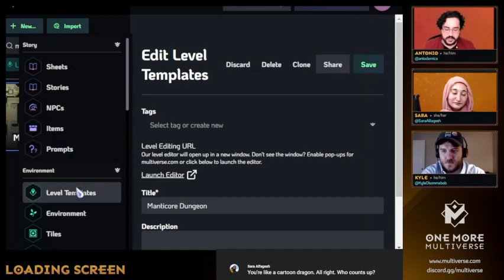LOADING SCREEN: GM prep with Antonio, Sara, and Kyle!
Hey there, Travellers!

Join Antonio, Sara, and Kyle as they work on GM prep for the next episode of our D&D 5e actual play, The Shepherd Trials, and create levels with One More Multiverse.

One More Multiverse is an online video game platform making it as easy as possible to make, play, stream, and share tabletop role-playing games, with a creator focused marketplace. Now in Closed Beta.